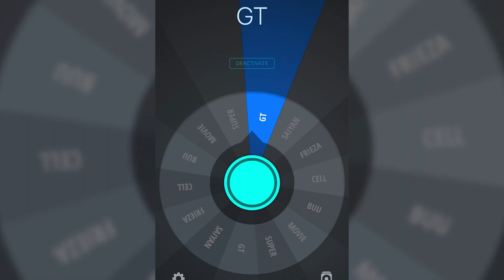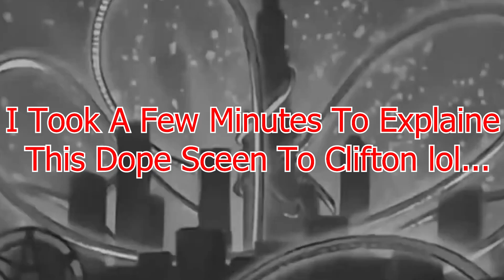GT Saga More Like SSJ4 Goku Saga.... Saga Battles EP9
In This episode of Saga Battles we revisit the GT Saga. A lot of SSJ4 goku fights are in your future!